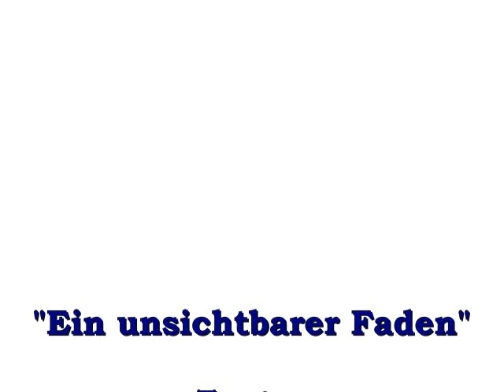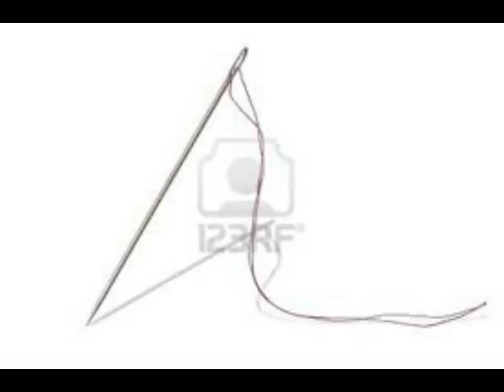Nancy Mareen Ein unsichtbarer Faden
Deutsche Ballade